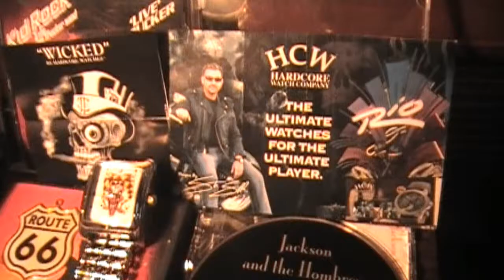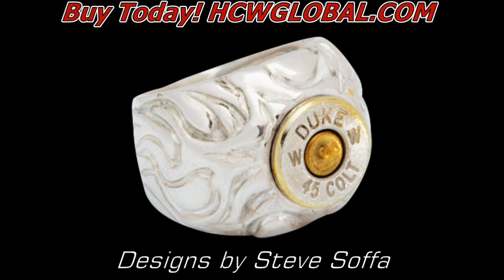Wicked Skull, Joker, Skeleton Watches - Hardcore Watch Co. Steve Soffa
- Wicked Skull Bones Blades Skeletons Watches from the Designer Steve Soffa and The Hardcore Watch Co. HCW.  Wicked Watches launched Hardcore Watches to the next level with the Master Skull / Blade Runner / Joker - Jester / and the Combination Skull Watches for Men and Boys are put to the music of Jackson and the Hombres - Sharper than a Razor.  Hardcore is a way a of life, Live Harcore, Play Hardcore, Pray Hardcore, WEAR HARDCORE!  Leather wide band Skull with Flames, Joker- Jester Biker Chain Stainless Steel Watch Bands are offered for $99.99 while supplies last.  All Hardcore Watches are of a limited number of creations from the artist Steve Soffa which are all inspired from his own art as he designs and engineers each watch by hand to give the world the HARDCORE EXPERIENCE.  to buy your Wicked Watch, or one of trhe many other watches, jewelery, rings, or art images today at HARDCORE'S GLOBAL web store today!.